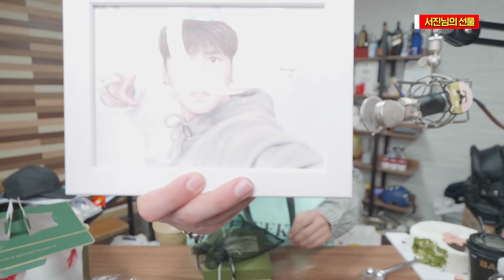구독자 40만 유튜버의 생일선물 클라쓰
가장 큰 선물은 여러분의 사랑입니다 (진짜ㅎ)

🎥촬영 : 윤석원
🎞편집 : 쌉동현